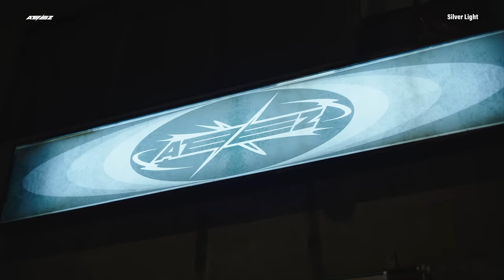ATEEZ(에이티즈) THE WORLD EP.FIN : WILL 'World Z' Track Preview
[THE WORLD EP.FIN : WILL]